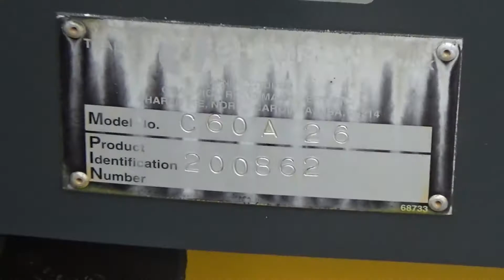2000 CHAMPION C60A For Sale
Title: 2000 CHAMPION C60A For Sale